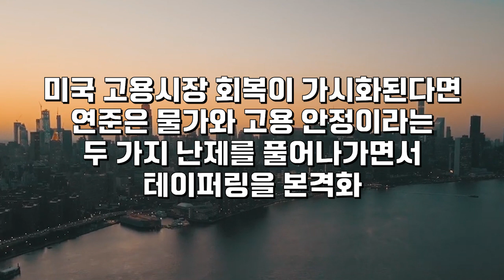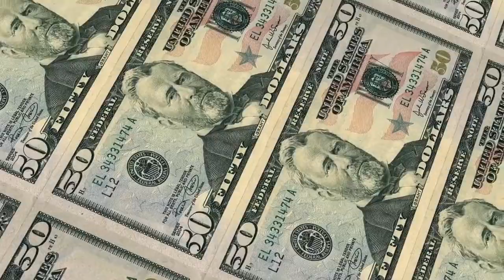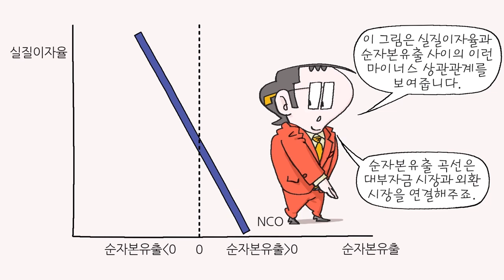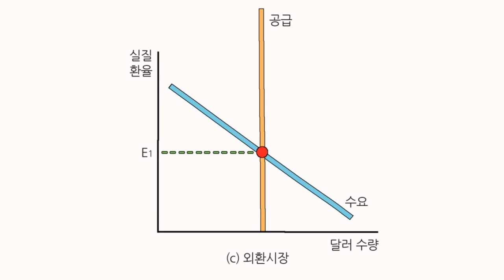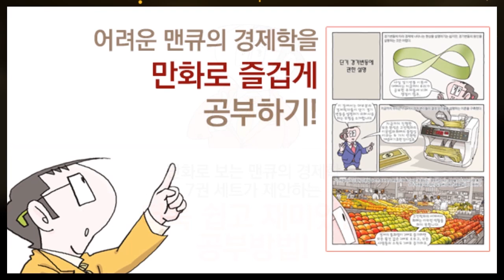[환율 경제학] 미국이 금리를 인상하면 달러 환율이 오르는 이유 [만화로 보는 맨큐의 경제학]